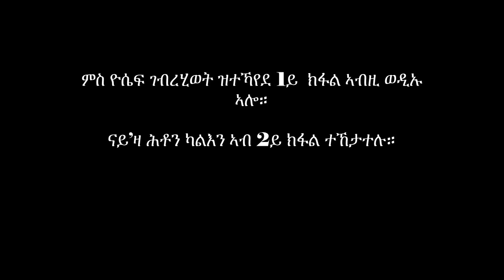“ትግራይ ዓይኖም ንደቡብ ዘይኮነ ንሰሜን’ዮም ክጥምቱ ዝግብኦም” ኣቶ ዮሴፍ ገብረሂወት 1ይ ክፋል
ምስ ዮሴፍ ገ/ሂወት ዘካየድናዮ ቃለ መጠይቕ ብዛዕባ ኩነታት ኤርትራ: ኤርትራን ትግራይን: ትግራይን ኢትዮጵያን ከምኡ'ውን ብዛዕባ ኢትዮጵያ ዝምልከት እዩ ነይሩ። ዮሴፍ ኣብ መወዳእታ ብ ተኸታተልቲ ካብ ዝቐረበሉ ገለ ሕቶታት መሊሱ ኣሎ።